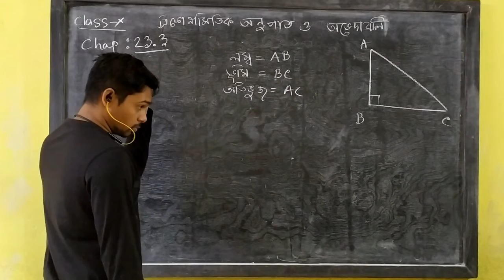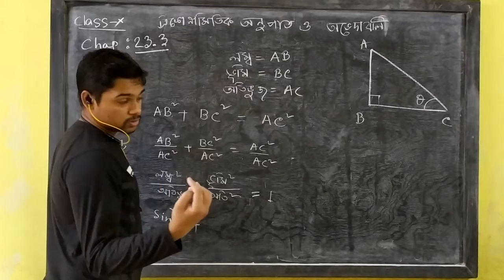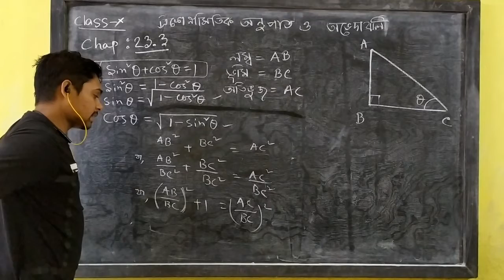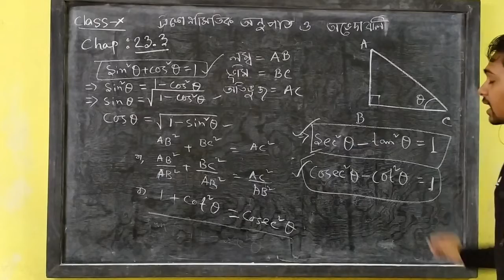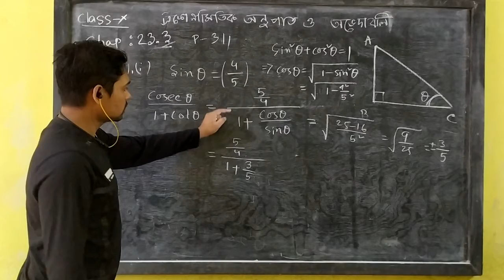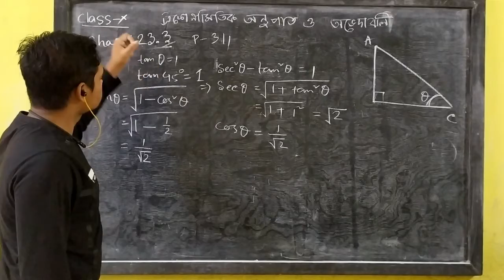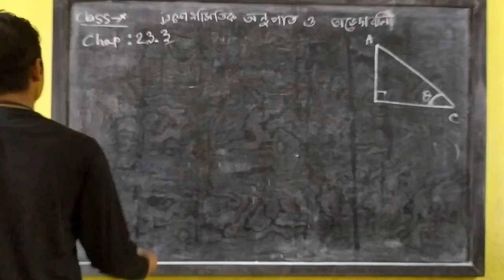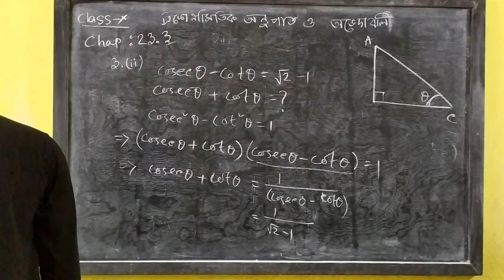chapter 23.3 part I